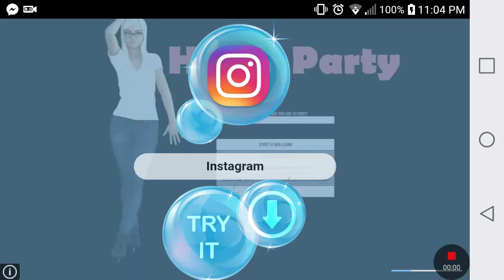Could not get the game to work